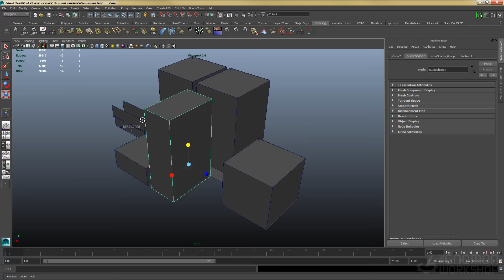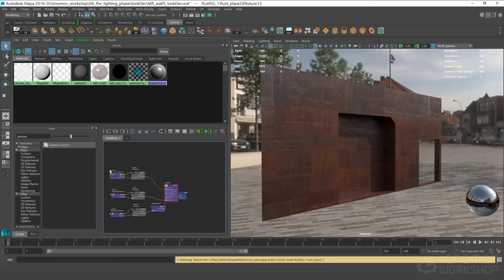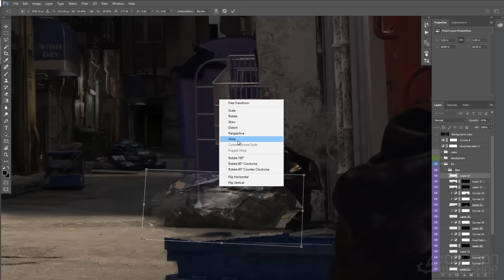Environment Creation for Film and Cinematics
In this workshop, environment artist Olivier Dubard goes through the process of building an environment from concept to finish, using a wide range of software including SketchBook Pro, Maya, Photoshop, ZBrush, Mari, V-Ray and Nuke. These chapters demonstrate what it takes to be a well rounded environment artist for film, as Olivier goes from an initial 2D sketch, to the step-by-step finalizing of a full shot. He explains his workflow for concepting, modeling, texturing, lookDev, lighting, precompositing, paintovers and quick mattepainting. For those looking to explore a professional pipeline for quick and effective environment construction, this title offers a myriad of tips and techniques.

Teaser Music By: James Brett "Jungle Trek"